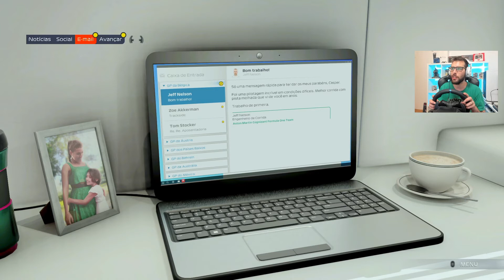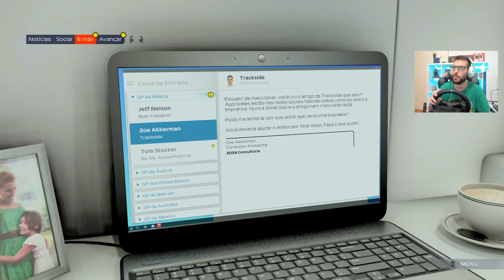F1 2021 - BRAKING POINT #13 | TEMPORAL NO GP DA BÉLGICA (PS5/PORTUGUÊS)